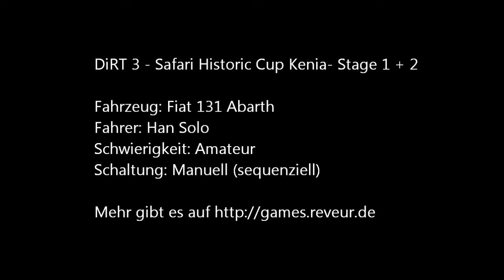DiRT 3 - Safari Historic Cup Kenia - Stage 1 + 2 mit Fiat 131 Abarth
Der Safari Historic Cup in Kenia mit Stage 1 und 2. Gefahren wurde mit dem Fiat 131 Abarth.
Es kamen keine Fahrhilfen zum Einsatz und geschaltet wurde manuell (sequenziell).

Mehr zu DiRT 3 und Rennspielen allgemein für PC, Xbox 360 und Playstation 3 gibt es